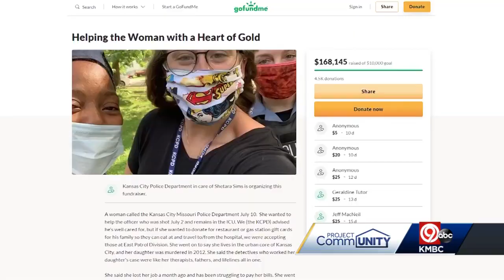Kansas City woman starts company, works to help others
Shetara Sims, a single mother is working to prevent crime, reduce homelessness, and provide jobs one person at a time.